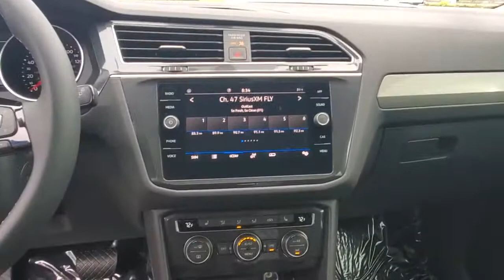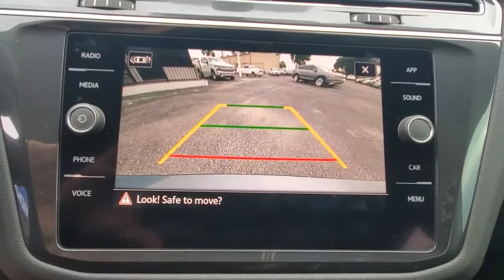2021 Volkswagen Tiguan Orlando, Sanford, Kissimmee, Clermont, Winter Park, FL 10740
Platinum Gray Metallic New 2021 Volkswagen Tiguan available in Orlando, Florida at Orlando VW North. Servicing the Sanford, Kissimmee, Clermont, Winter Park, FL area.

Gray 2021 Volkswagen Tiguan 2.0T SE FWD 8-Speed Automatic with Tiptronic 2.0L TSI DOHC **BACKUP CAMERA**, **BLUETOOTH**.Recent Arrival! 23/29 City/Highway MPG